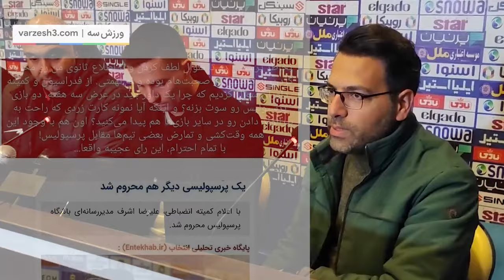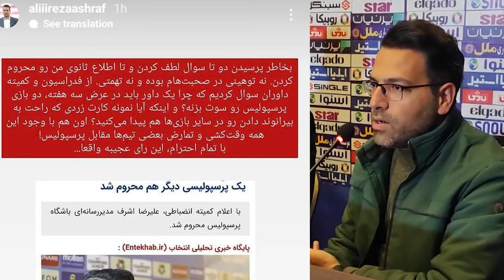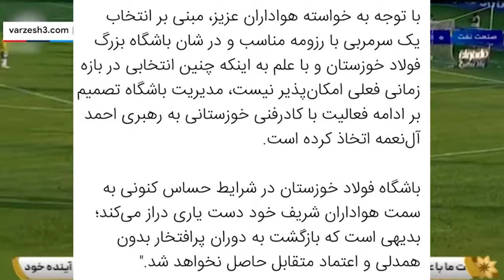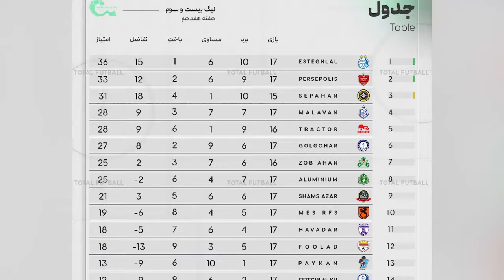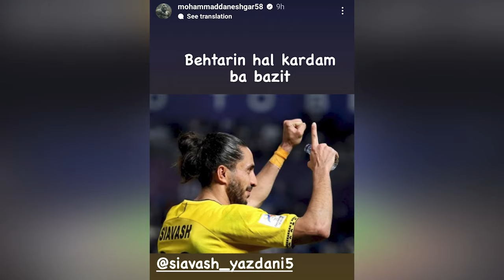از حواشی باخت سپاهان و تساوی استقلال تا فوتبال ساحلی و پرسپولیس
الهلال 3 - سپاهان 1، ترک حسرت‌بار آسیا با 10 نفر
 سپاهان دقیقا مانند مسابقه رفت با نتیجه سه بر یک مقابل الهلال تن به شکست داد تا از دور رقابت‌های لیگ قهرمانان آسیا حذف شود.
سیاوش یزدانی در بازی هواداران الهلال نیفتاد!
⚪️تیم ملی فوتبال ساحلی ایران روز شنبه از ساعت 17:30 در دیدار نیمه نهایی به مصاف برزیل خواهد رفت.
⚪️دلداری سردار آزمون و اشک‌های علیرضا جهانبخش بعد از هدر دادن پنالتی فاینورد
کارت بازی بازیکنان جدید استقلال و پرسپولیس چطور صادر شد؟
پیروزی تیم ملی ایران مقابل ژاپن، در میان نامزدهای لحظه‌های جادویی جام ملت‌های آسیا 2023